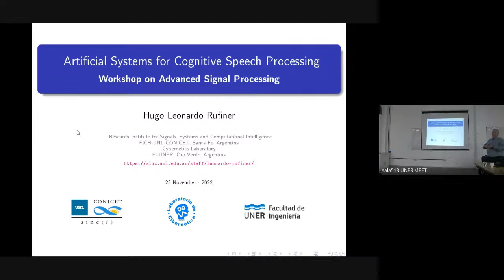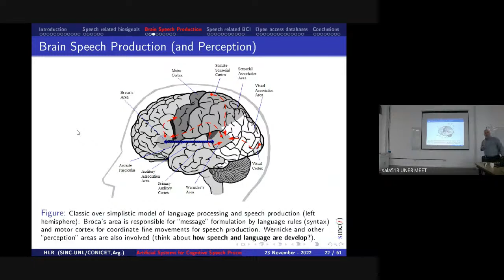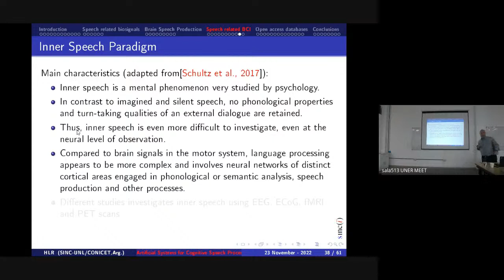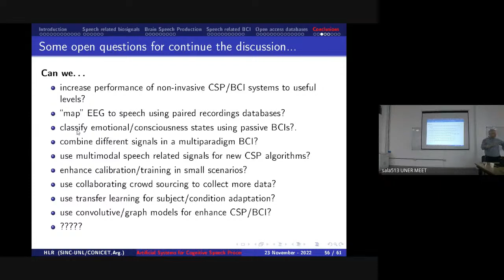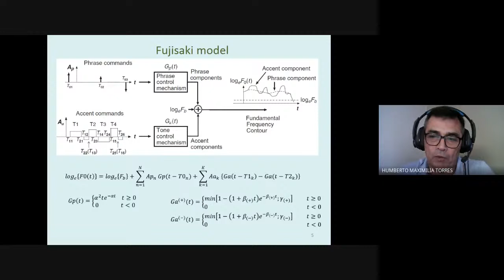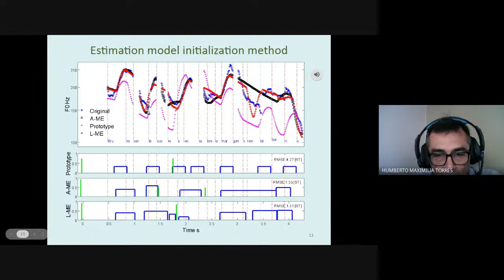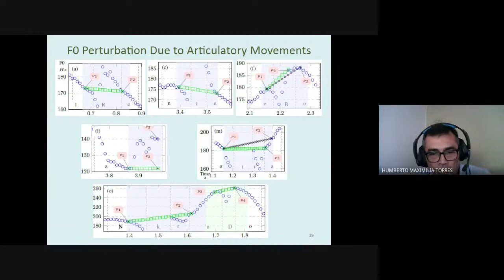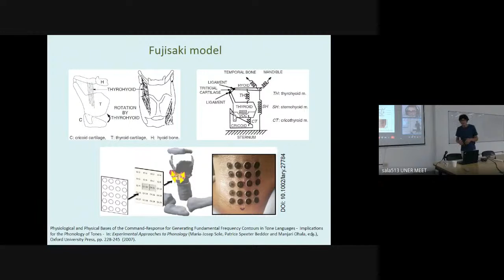Workshop on Advanced Signal Processing, Machine Learning and Modeling - Day 1 - Part 2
This is a 3-day event, with talks discussing topics such as time-frequency analysis, synchrosqueezing, wave-shape functions, medical Imaging, image restoration, regularization, generative neural networks, voice models, F0 contour modeling, and vocal function.
The talks will be delivered by international speakers from Argentina, Chile, France, India, and the USA; and you will be able to engage in the discussions.

Speakers November 23rd:

*Mahadeva Prasanna: "Significance of excitation source information for pathological speech processing"

*Hugo L. Rufiner: "Artificial systems for cognitive speech prcessing"

*Humberto Torres: "F0 contour modelling"

*Juliana Codino: "Challenges in the clinical settings in voice signal processing"